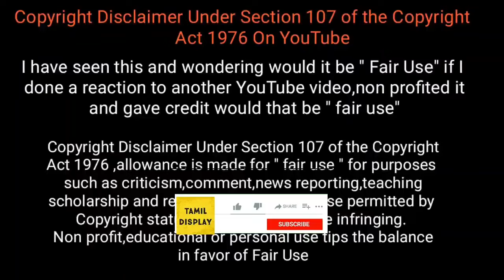கேமராவில் பதிவான நிகழ்வுகள் / Unbelievable Animals / Tamil Display